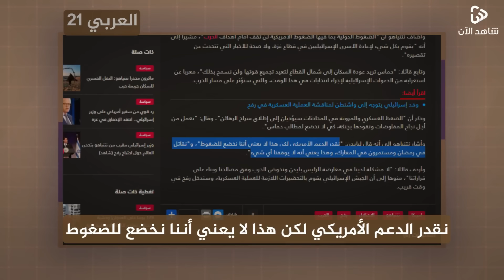ضوء أخضر "أمريكي لضرب غزة بالنووي" وبولندا تعلن موعد الحرب العالمية الثالثة ونتنياهو يعلنها لبايدن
تنبيه هام
هروب للنتن ياهو لغرفة العمليات والنظام الأردني يصطدم مع المتظاهرين وعضو كونغرس امريكي يكشف عن قناعته بقصف القطاع بالنووي كحل نهائي.
لماذا استعانت البحرية الأمريكية الموجودة في البحر الأحمر بأطباء نفسيين؟

وهل حقاً الحرب العالمية الثالثة ستندلع بعد عامين كما أعلنت بولندا؟
النتن ياهو يتحدى المجتمع الدولي وأعلن أنه سيمضي في خيار اقتحام رفح، وأضاف أن الضغوط الدولية بما فيها الضغوط الامريكية لن تقف أمام أهداف الحرب.
وأشار النتن ياهو إلى أنه قال لبايدن: نقدر الدعم الأمريكي لكن هذا لا يعني أننا نخضع للضغوط، ونقاتل في رمضان ومستمرون في المعارك، وهذا يعني أنه لا يوقفنا أي شيء.
(مقطع فيديو للخبر)
هذا التحدي للإرادة الدولية لاسيما مجلس الأمن الدولي الذي أصدر قرار بوقف إطلاق نار مؤقت خلال رمضان ولم يستطع المجلس تنفيذه او الضغط للالتزام به يوضح تماماً غلبة القطب الواحد القطب الغربي، وأن عالم متعدد الاقطاب قادر على تطبيق قرارات مؤسسة دولية كمجلس الأمن ما زال ضعيف في المواجهة.
النتن ياهو يحاول خلال تصريحاته المراوغة أن هدفه القضاء على حركة ح.
ومع أنه أكثر واحد يعلم أن ما يقوله شبه مستحيل، لكن هي الفزاعة الوحيدة التي يراها أنها تضمن له البقاء مدة أطول على الكرسي خصوصاً أن الداخل يطالب بإسقاط حكومته وإجراء انتخابات، وكل مرة يبحث عن مبرر والهروب من هذه الضغوط.. بس الحركة الأخيرة له مثيرة للضحك بعد إعلان مكتبه خضوعه لعملية جراحية مفاجئة بعد فحص دوري كشف وجود فتاق ههههههههه هذا المرض لا يكتشف بالصدفة، المهم القصة وما فيها هروب من ضغوطات أهالي الأسرى بوقف الحرب ودغدغة مشاعر علشان يخفوا عليه شوية.
قراءة عسكرية.. إسرائيل تعترف باستهدافها عمال إغاثة في قطاع غزة
رئيس وزراء أستراليا: نتوقع محاسبة كاملة عن مقتل عمال الإغاثة وسائقهم الفلسطيني في غزة
مراسل الجزيرة يرصد آخر التطورات في حادثة اغتيال فريق إغاثي أجنبي بقطاع غزة
لماذا اختلف العلماء على نبوة ذا الكفل ؟.. ما لا تعرفه عن النبى المجهول
بانتظار رد قوي على قصف قنصلية ايران بدمشق.. امريكا متورطة.. وخامنئي يتوعد وسوليفان بالسعودية للتحضير
إسرائيل تنسف مبنى القنصلية الإيرانية في دمشق بـ سوريا و اغتيال زاهدي يشعل ايران
عاجل | روسيا تستدعي جيش الاحتياط و رعب أوكرانيا من سقوط كييف في يد بوتين